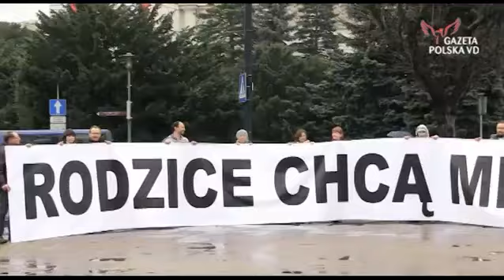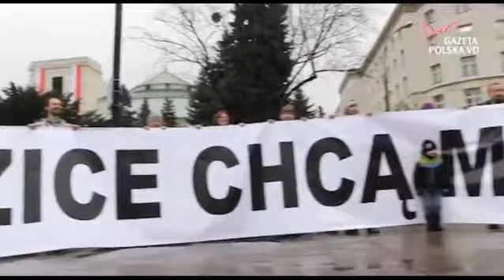Władza nas ignoruje